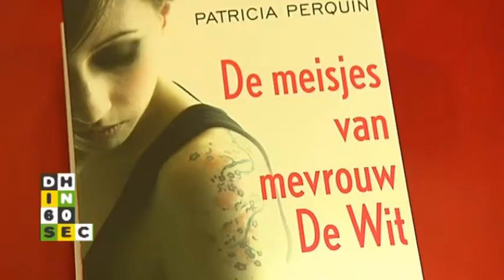Den Haag in 60 seconden 19 februari 2013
- Aanhouding na ongeluk Leidsestraatweg
- Kim Holland wil haar onschuld bewijzen
- Water stadstuin Emma's Hof onderzocht